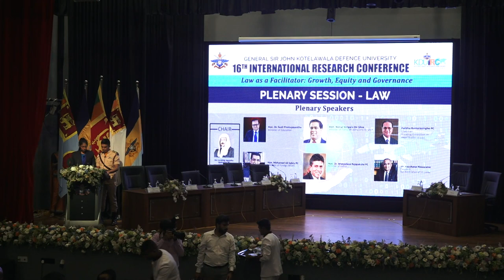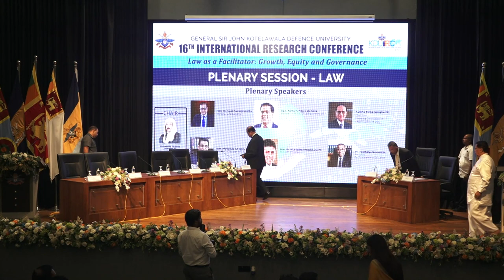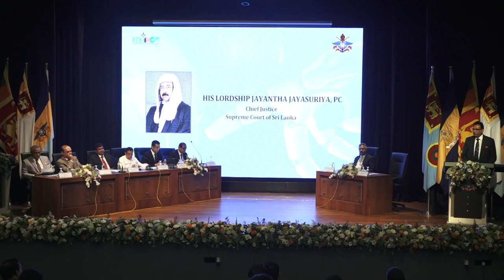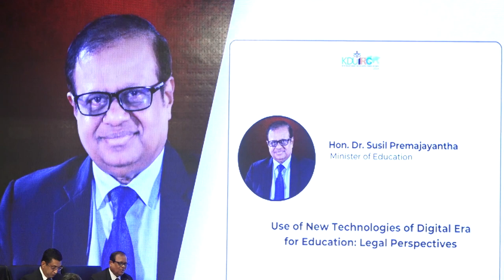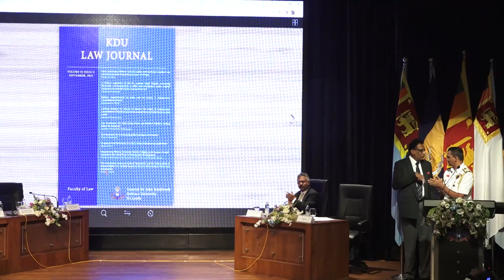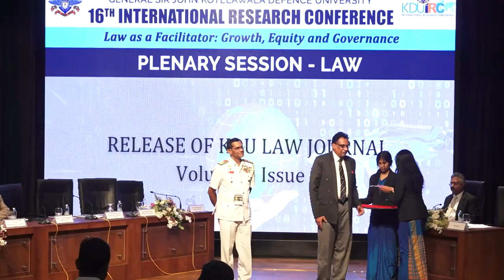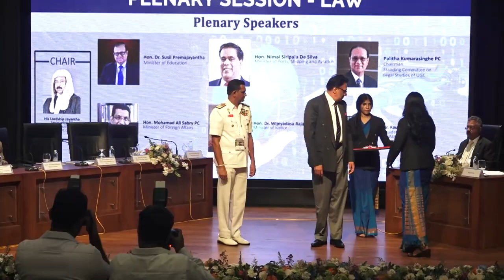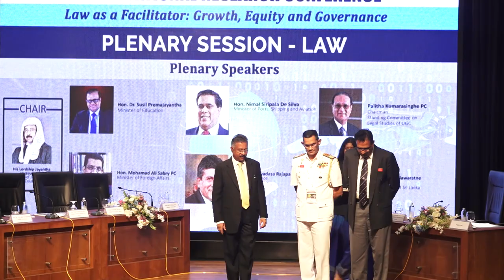LAW Plenary Session - IRC 2023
His Lordship Jayantha Jayasuriya PC
Chief Justice, Supreme Court of Sri Lanka

Use of New Technologies of Digital Era for
Education: Legal Perspectives
Hon. Dr. Susil Premajayantha AAL, M.P.

Challenges to International Law on the Face of
Digital Transformation
Hon. Mohamad Ali Sabry PC, M.P.
Minister of Foreign Affairs

Reforms in Maritime and Aviation Law for
Economic Development
Hon. Nimal Siripala de Silva AAL, M.P.
Minister of Ports, Shipping and Aviation

Proposed Legal Reforms for Promoting
Equitable Development in the Digital Age
Hon. Dr. Wijeyadasa Rajapakshe PC, M.P.
Minister of Justice

Novel Trends in Legal Education and the Role of
Law Schools
Mr. Palitha Kumarasinghe PC
Chairman, Standing Committee on Legal Studies,

Role of Law and Lawyer in the Contemporary
Society
Mr. Kaushalya Nawaratne AAL
President, Bar Association of Sri Lanka